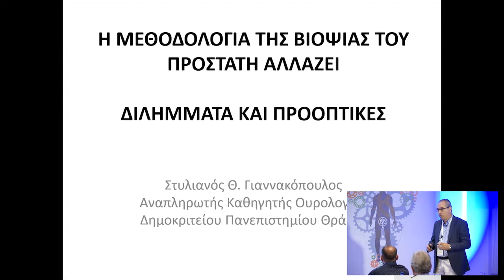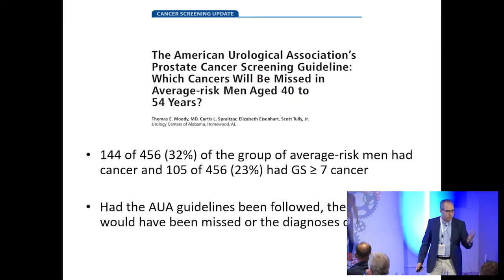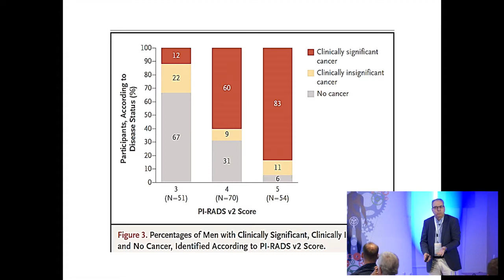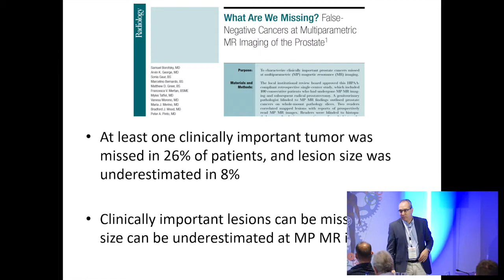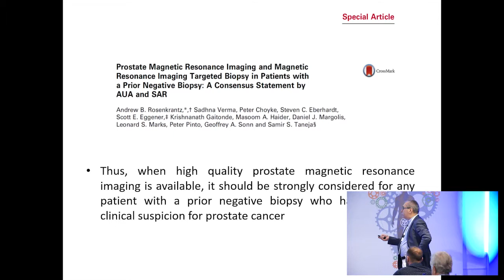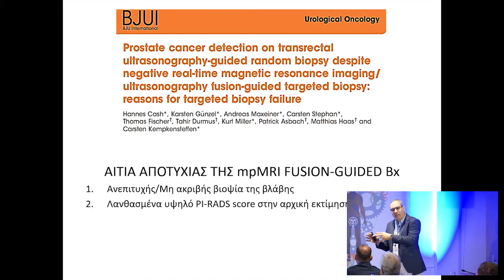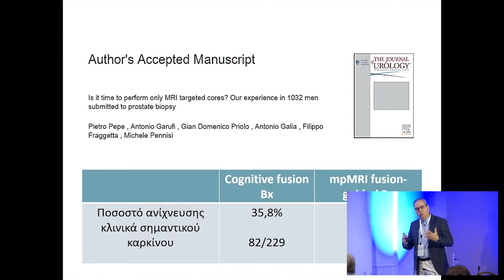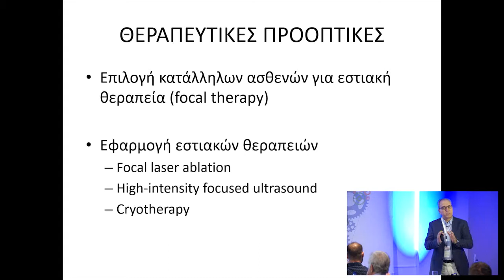UroSkills IΙΙ: Η μεθοδολογία της βιοψίας του προστάτη αλλάζει | Σ. Γιαννακόπουλος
11ο Σχολείο Ουρολογίας

UroSkills IΙΙ: Η μεθοδολογία της βιοψίας του προστάτη αλλάζει

Σταδιακά, πρέπει να αναθεωρήσουμε την κλινική πρακτική στις βιοψίες προστάτη. Η διορθική βιοψία χάνει έδαφος, η μαγνητική έχει μπει για τα καλά, ενώ η απεικόνιση με υπερήχους συχνότητας 29Hz πρόβαλε ως εναλλακτική.

Συντονισμός: Στυλιανός Γιαννακόπουλος
Ομιλητής: Στυλιανός Γιαννακόπουλος
Ομιλία: Διλήμματα και προοπτικές